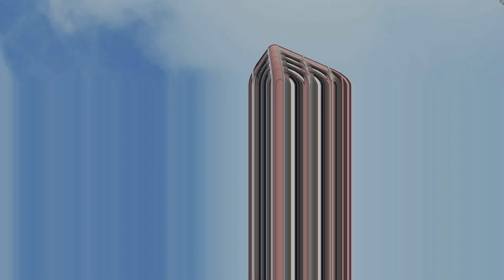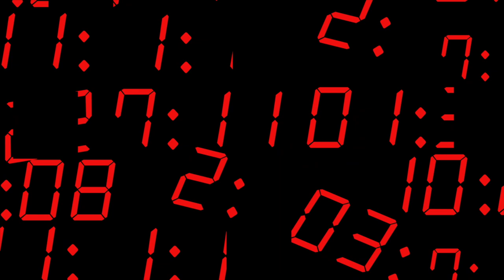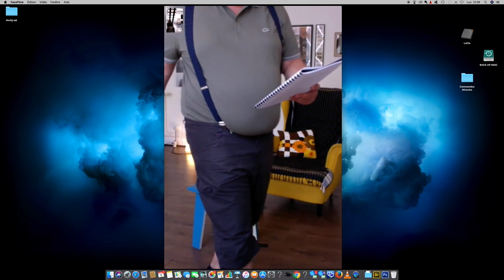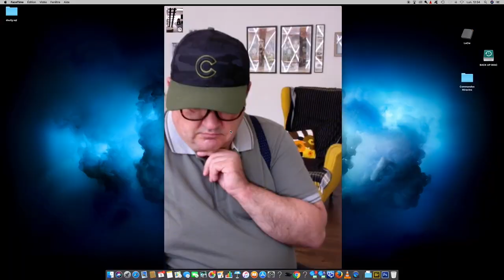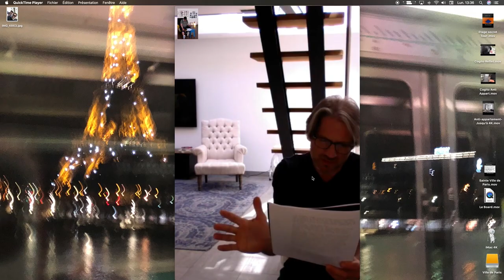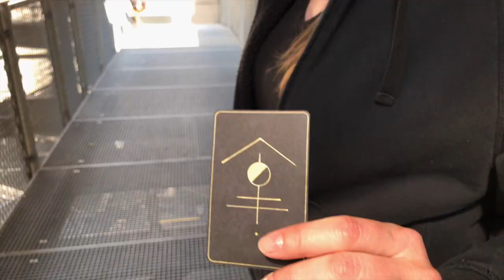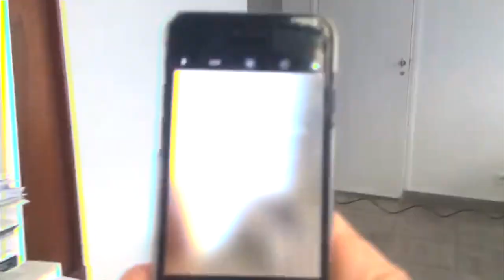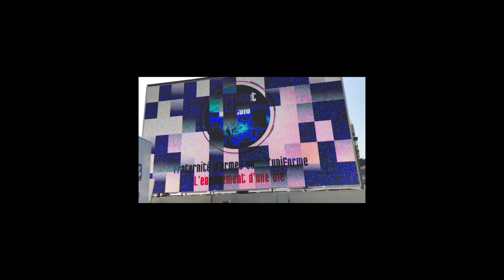Terre Pl4te / Film Fantastique / Entier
Depuis des mois, Rep, ancien légionnaire, consume sa vie dans les Palaces et la Nuit Parisienne.
Par défi et pour tuer l’ennui, il postule à une annonce qu’il pense être une arnaque proposant d’intégrer les Commandos Miracles loins de se douter  qu’il va devoir dépasser les limites de la réalité pour s’en sortir.
Terre Pl4te est le deuxième film du dytique "Réalité Augmentée", il fait suite à « Plus-Que-Réel » le film qui a fait connaître  Rep, le héros aux pouvoirs légendaires .
Dans ce deuxième opus avec Philippe Aufort, Seb Joncoux conte une aventure entre réalité et fiction dans un film minimaliste au récit épique.
Retrouvez toutes les révélations dans le making off par Seb Joncoux